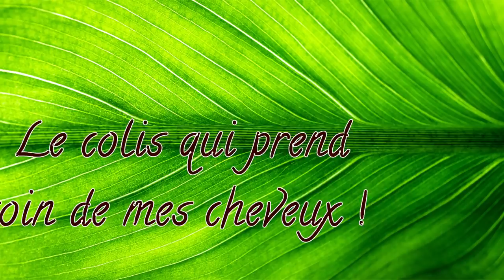💇 💇‍♂️ LE COLIS QUI PREND SOIN DE MES CHEVEUX 💇‍♂️ 💇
Un commentaire, une question? Rendez vous sur mon blog (liens et informations ci dessous, cliquez sur: plus)

~~ MON MAQUILLAGE ~~

★ L'anti-transpirant pour le visage: 3B Face Saver de Neat Feat 3B
★ Le créateur de teinte sur mesure de Technic
★ Le Fond de Teint Fluide Infaillible couleur 300 Ambre de L'Oréal Paris
★ Le Correcteur Fit Me Concealer couleur 15 de Maybelline New York
★ La poudre pressée Rose Powder PS Insta Girl
★ La Glow & Highlight Palette Rose
★ Le gel à sourcil Eyebrow gel couleur 223 mid brown de Max & More
★ Le mascara volume et sculptant de couleur noire pour cils courts de Bell Secretale
★ Le bush Mineral Powder (Action)
★ Le Rouge à lèvres léger et satiné couleur n°8 de Virtual

~~ BONS PLANS ~~

10 € de réduction sur les lampes 4+4 et 5+5 avec le code BeautesEnHerbe & 20 € de réduction sur les lampes 6+6 avec le code BeautesEnHerbe20 chez Lamps4Makeup